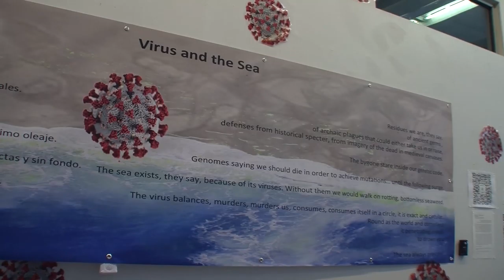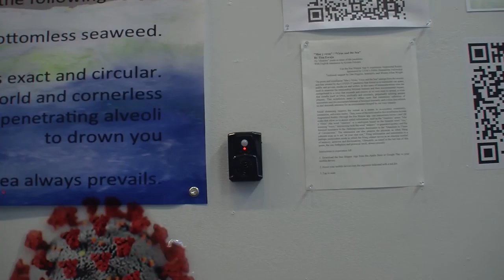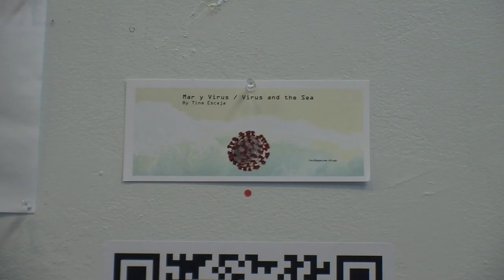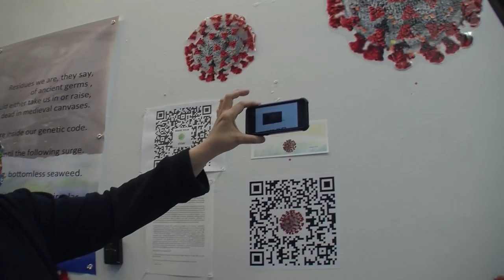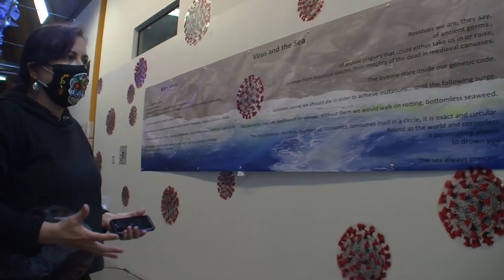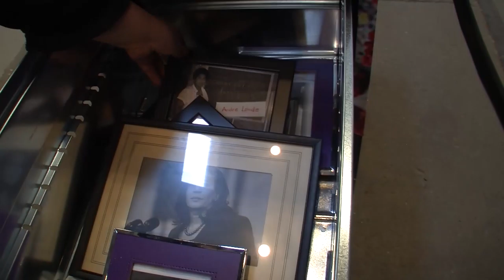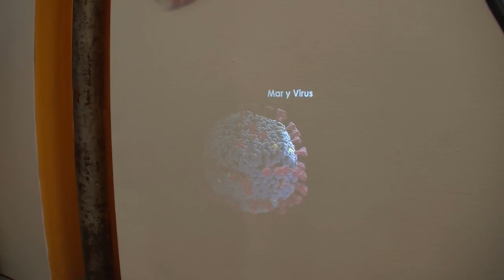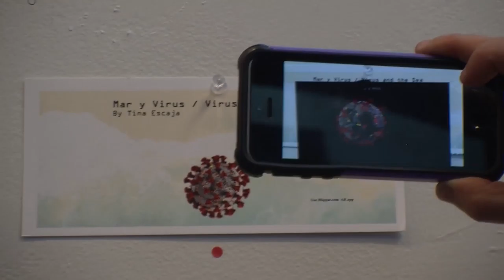Messages From the Anthropocene - Mar Y Virus 4/5/2021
Site specific installation on the impact of human activity on the environment by Tina Escaja.